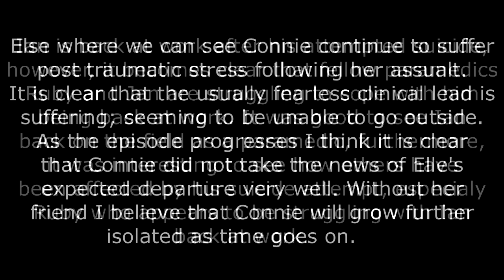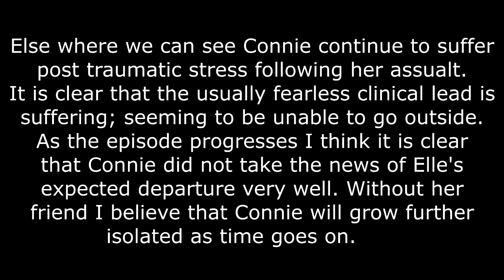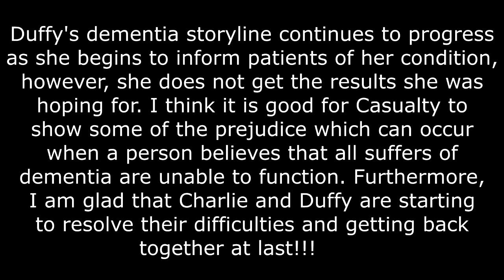Casualty Series 33 Episode 34 - Mini Review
Welcome to Movie Rewind. If you are a fan of movies or a lover of film in general then you have come to the right place.

Below is a mini review for Casualty Series 33 Episode 34.